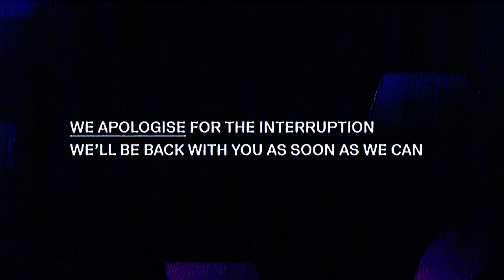Bootleg SpongeBob But It Aired On Channel 5+1